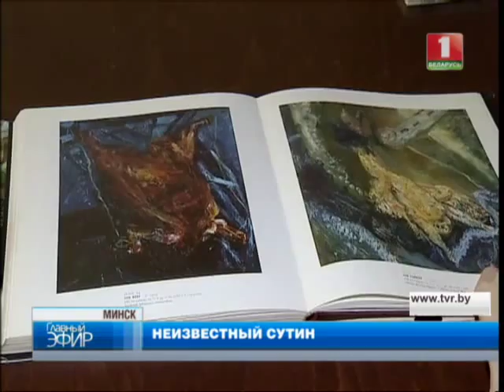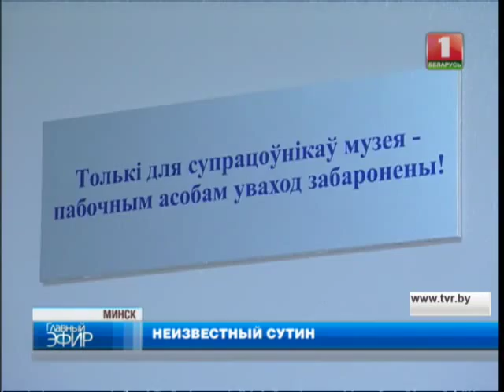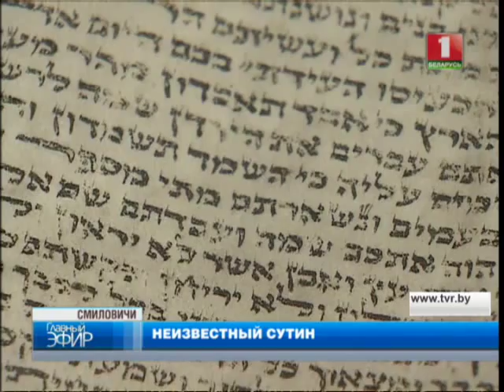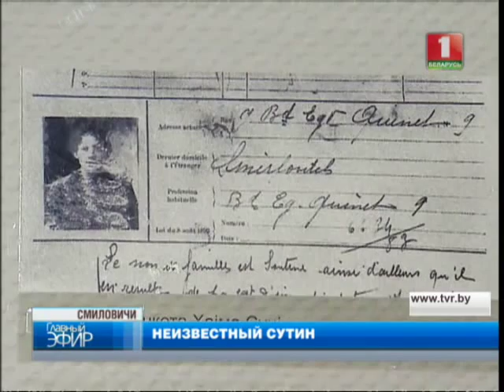Неизвестный Сутин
Корреспондент Агентства теленовостей отправилась на Родину художника Хаима Сутина в Смиловичи